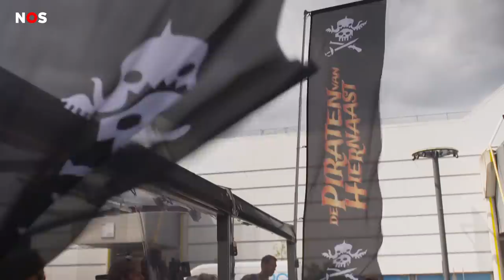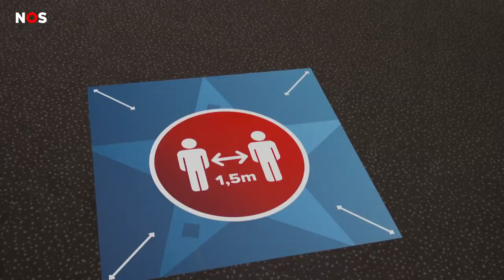Zo ging de eerste filmpremière sinds corona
Voor het eerst sinds het corona-virus in Nederland is, ging weer een film in première in een bioscoop. De rode loper werd uitgerold voor de kinderfilm Piraten van Hiernaast.